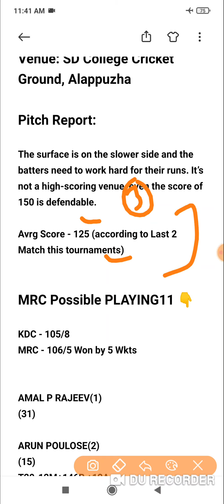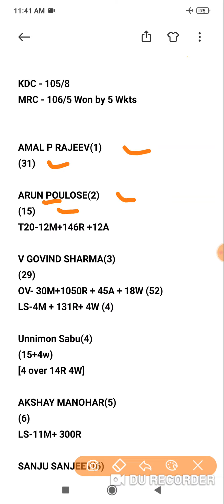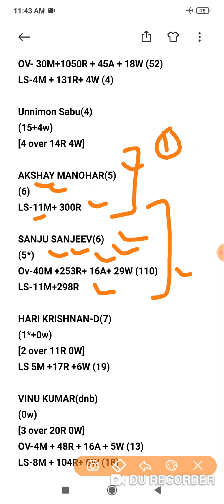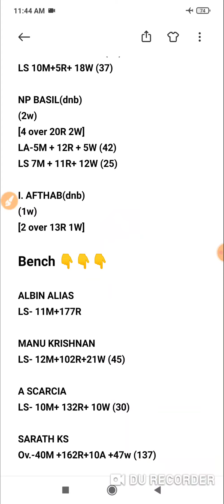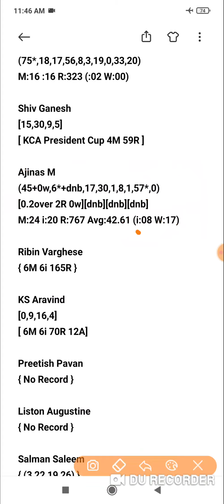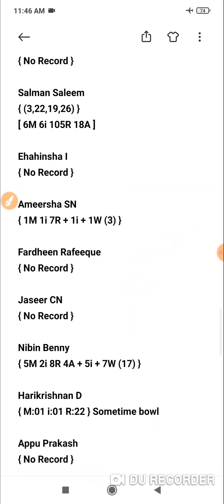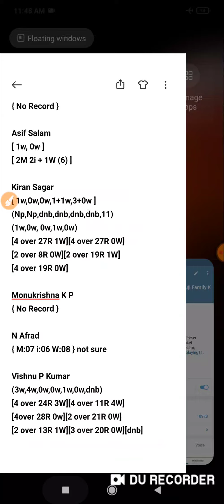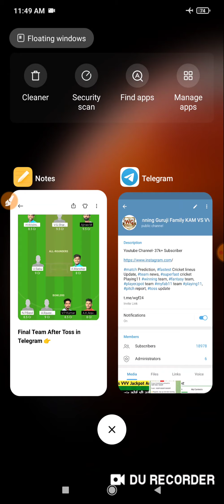SWC vs MRC Dream11 Today Team | BYJU's KCA Club Championship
SWC vs MRC KCA Club Championship match prediction dream11 team of today match SWC vs MRC T20 Match Prediction

SWC vs MRC Dream11 | SWC vs MRC Today Match Playing11 Match Prediction | SWC vs MRC KCA Club Championship T20 2021

Dream11,
Batball11
Myfab11
Playerzpot
Real11
Ballebazi
Dream11 Team
today match dream11 team
today match Dream11| SWC vs MRC
How to play Dream11 dream11
SWC vs MRC dream11 Team
SWC vs MRC Dream11
Dream11 fantasy Team
Dream11 SWC vs MRC Players Record
SWC vs MRC Dream11 Prediction
Dream11 analysis
Fantasy buzz
Sports Fantasy Guruji
Cricinformer
Cric11forecast
Fantasy selector
T20 Blast,